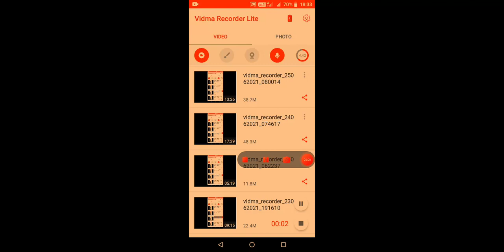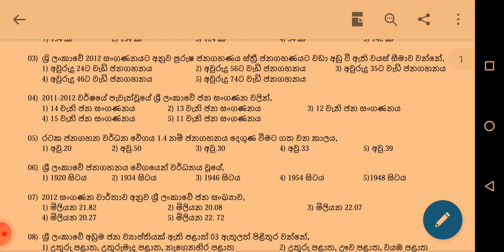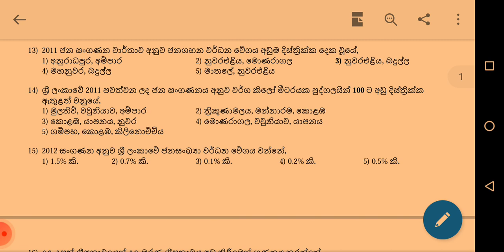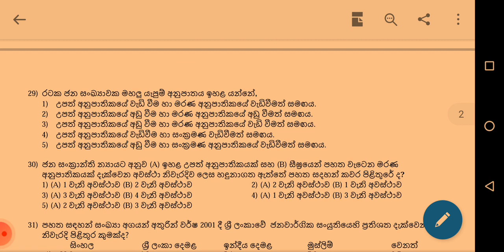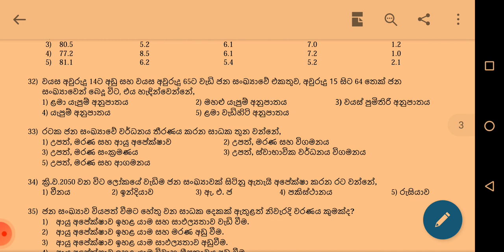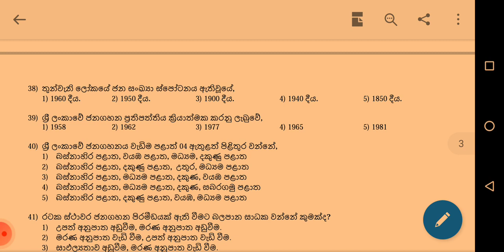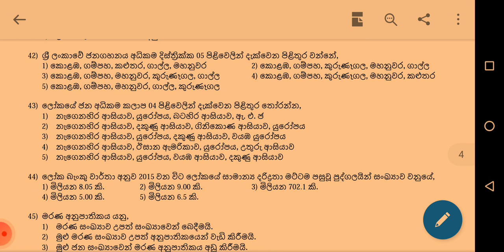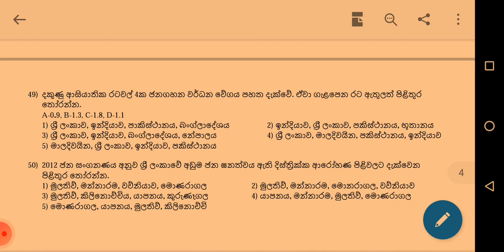භූගෝල විද්‍යාව ජනගහනය අනුමාන ප්‍රශ්න 50